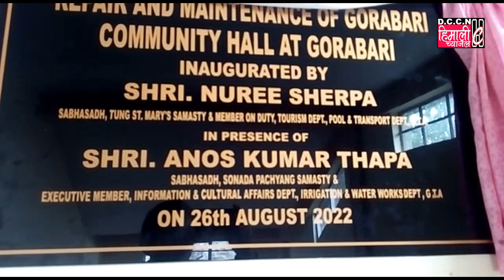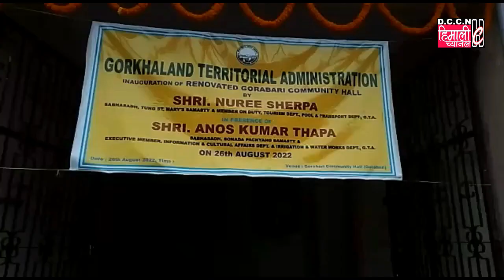जीटीएद्वारा 43 लाख धनराशिको लागतमा पुनर्निर्माण गरिएको गोराबारी सार्वजनिक भवनको विधिवत उदघाटन गरियो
जीटीएद्वारा 43 लाख धनराशिको लागतमा पुनर्निर्माण गरिएको नयाँ भवनको उदघाटन मुख्य अतिथि टुङ-सन्तमेरिज समष्टिका सभासद तथा जीटीए पर्यटन साथै पुल अनि परिवहन विभागका एमओडी नुरी शेर्पाको बाहुलीद्वारा गरियो। भागोप्रमो गोराबारी शाखाद्वारा आयोजित कार्यक्रममा विशिष्ट अतिथिका रुपमा सोनाा-पचेङ समष्टिका सभासद तथा जीटीए सूचना एवम् सांस्कृतिक साथै सिंचाइ एवम् जलमार्ग विभागका भारप्राप्त सभासद अनोश थापा लगायत अन्य अतिथिहरुमा सोनादा आउट पोस्टका ओआई मित्र देवान अनि एएसआई फुर्बा पाखरिन साथै सुकेपोखरी खण्डका विभागीय अभियान्ता विनोद शर्मा आदि उपस्थित थिए। भागोप्रमो गोराबारी शाखाका सभापति गोविन राईको अध्यक्षतामा आयोजित कार्यक्रममा  विभिन्न रंगारंग कार्यक्रम गरियो भने कार्यक्रमबीच सभाद्वयलाई शाखाको पक्षबाट कृतज्ञता पत्र प्रदान गरेर सम्मान पनि गरियो